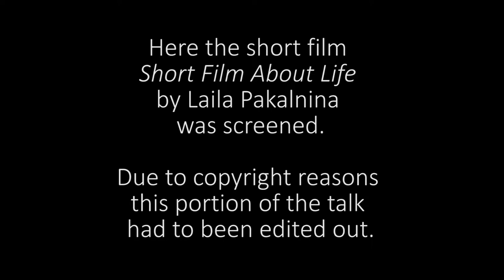Fishing in the River of Time - The Observational Cinema of Laila Palkanina, an Intimate Encounter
Pakalnina’s documentaries show a view of the world that might seem quite inconsequential and her definitive style, both serious and humorous has been equated to that of Kaurismäki for documentary filmmaking. Join us for a special session where we will dive deeper into Laila’s creative and aesthetic processes, the challenges encountered as a female filmmaker and overall filmic experience.